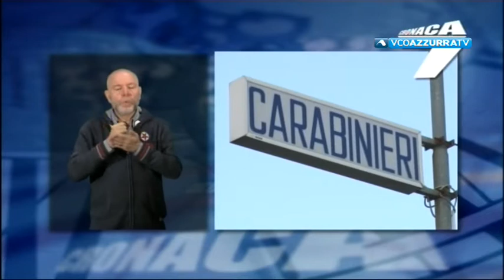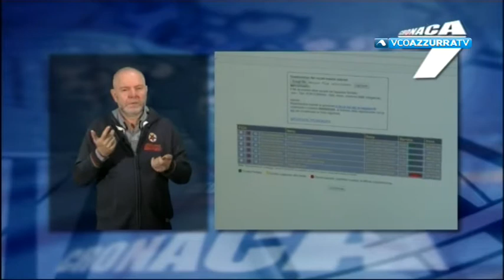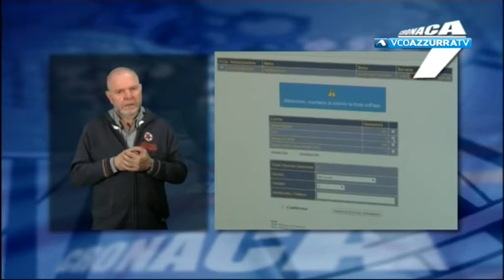Cronaca 7 - del 10 marzo 2018